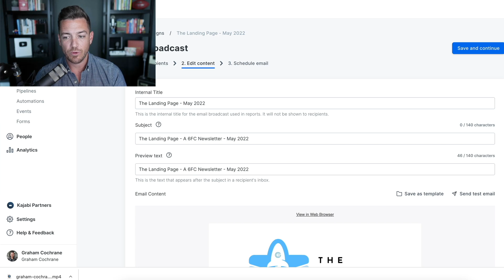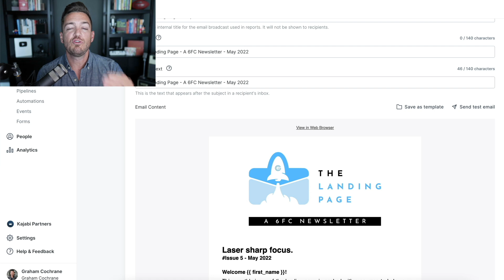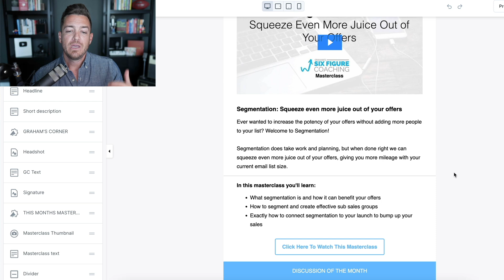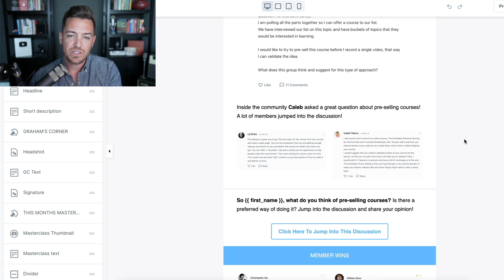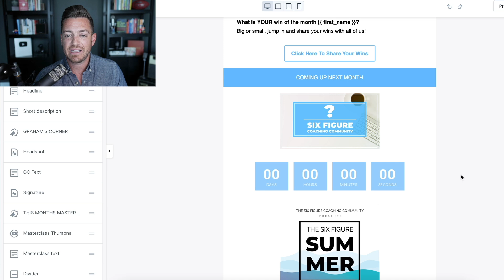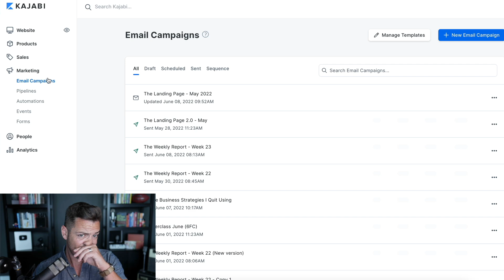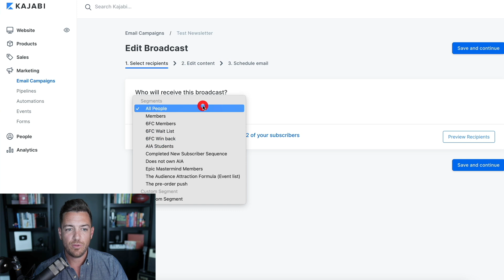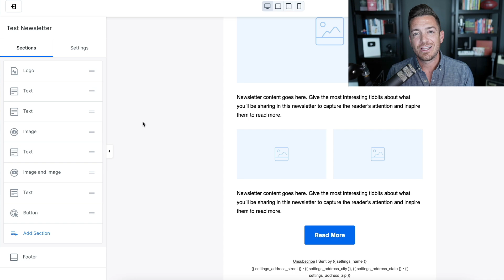Kajabi: Newsletters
With Kajabi you can create amazing newsletters!
►► Grab your FREE 30 Day Trial of Kajabi + two free mini-courses

With Kajabi you can create amazing newsletters, for your products. Kajabi makes it easy, fast and effective to create a newsletter that goes out to your members or customers, and the whole experience is a beautiful interaction where you can provide information and value to keep people engaged with your brand. In this tutorial, you'll see one of my newsletter for my membership, and how me and my team build it out inside Kajabi every single month. Let's create some beautiful newsletters with Kajabi and get more engagement out of your audience!

- Graham